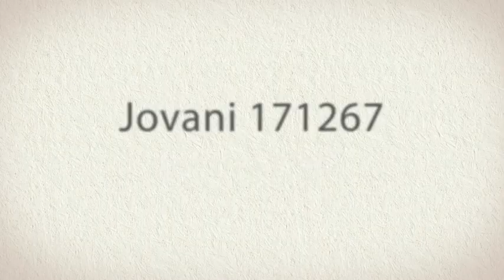Jovani 171267 Evening Dress | Madame Bridal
Check out this awesome dress by Jovani. Look and feel like a celebrity on the red carpet. Jovani dresses are elegant and sophisticated. Wear them at Prom, Homecoming, a Wedding or any special occasion.